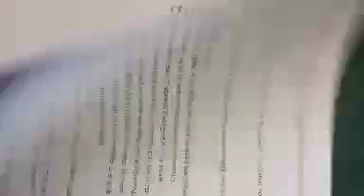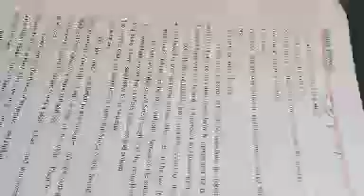Birbal the wise, continue. class 5th